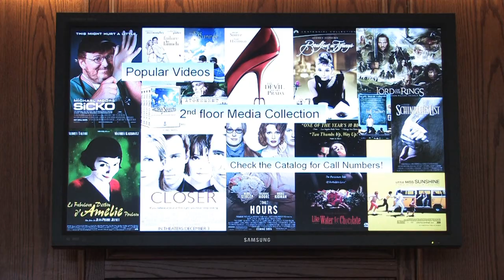Library Film Collection Promo